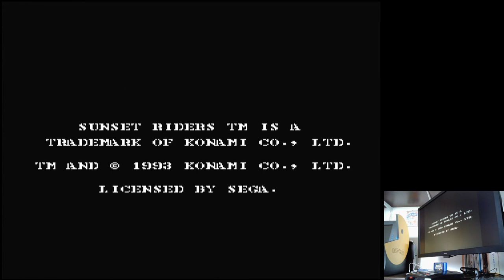Sunset Riders Sega Mega Drive Genesis Original hardware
Sunset Riders
Normal (Default)